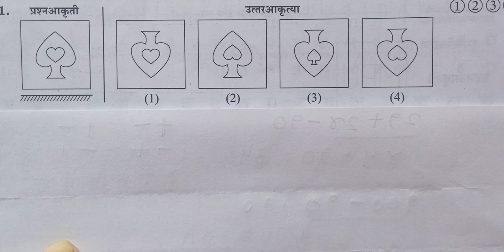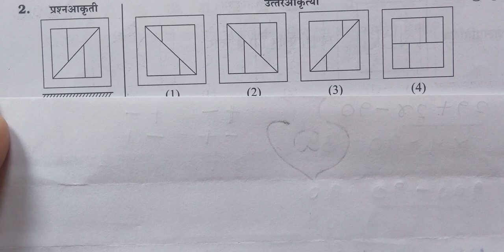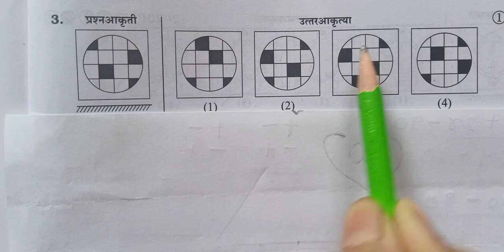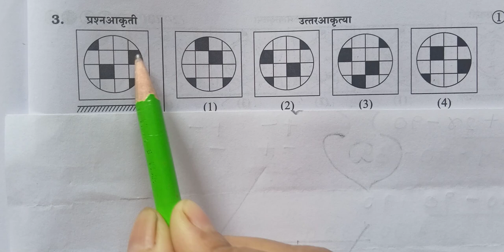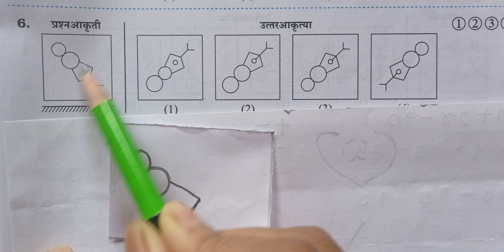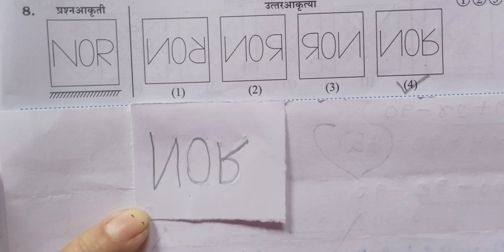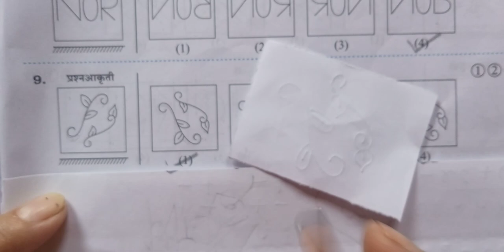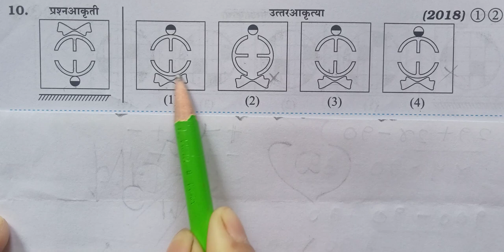प्रतिबिंब/प्रतिमा||जल प्रतिबिंब स्वाध्याय 5.1#बुद्धिमत्ता चाचणी5th scholarship pariksha✍️👍🙏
scholarship shishyavrutti pariksha std 5th Budhimatta jalpratibimb swadhyay 5.1 spashtikaran sahit ✍️✍️👍👍